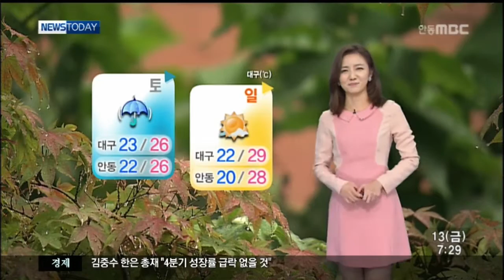[안동MBC뉴스]오락가락 비...10-40mm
2013/09/12 09:02:35    작성자 : 엄지원

 경북 북부지역은 오늘
흐린 가운데 산발적으로 비가 내리겠습니다.
           ◀ＥＮＤ▶

 예상강수는 내일까지
10에서 40mm를 기록하겠고,
오늘 낮 최고기온은
24에서 27도의 분포로 어제와 비슷하겠습니다.

 안동기상대는 토요일까지
오락가락한 비가 이어지겠다고 예보했습니다.